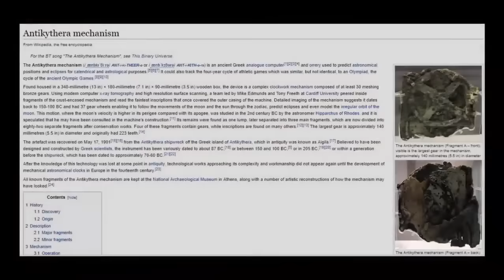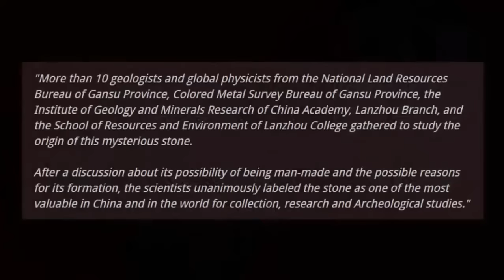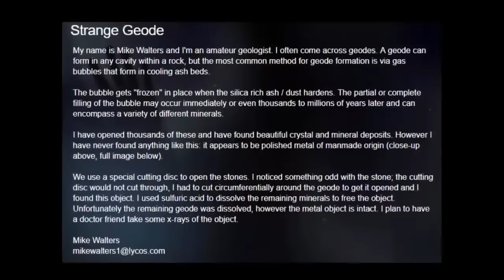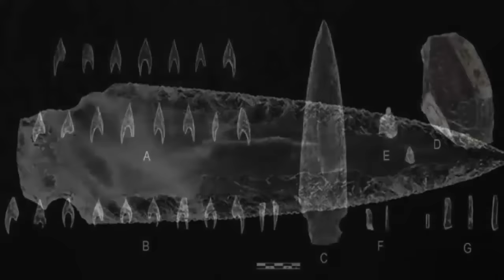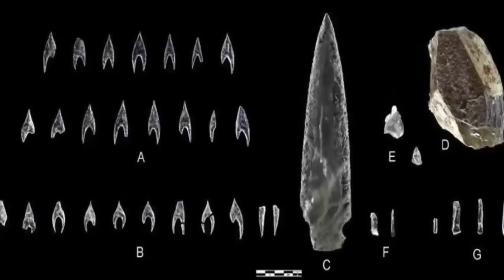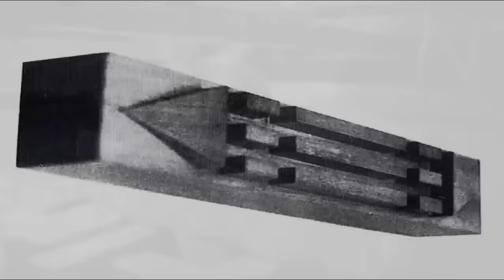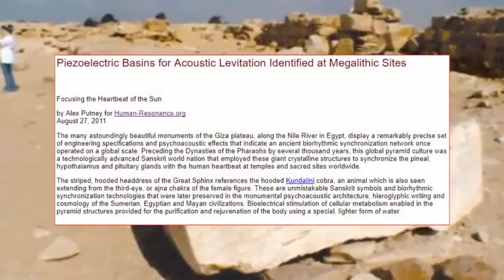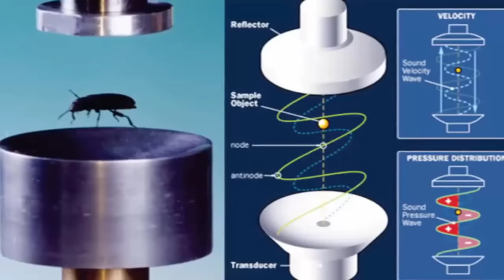Antediluvian Castle Found In The Clouds?